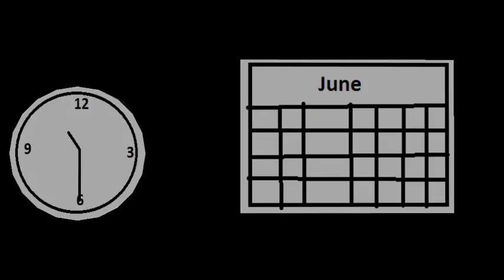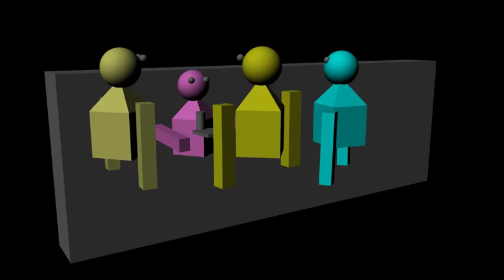Storyboard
Here's some of my animatic film